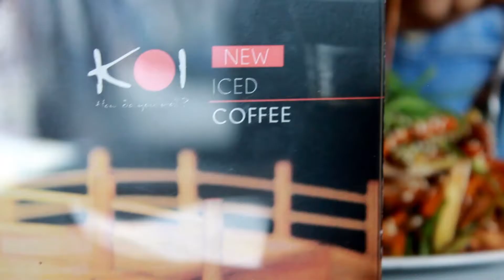Koi demo sport 2